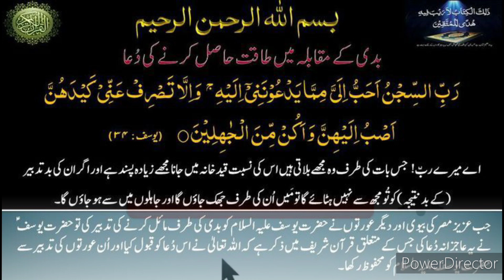Quranic Prayers|بدی کے مقابلہ میں طاقت حاصل کرنے کی دعا|quran|قرآنی دعائیں|Ambitious Objective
بغرض دعا و صدقہ جاریہ و عوام الناس کے استفادہ عام کیلئے :

 یہ قرآنی دعائیں مکرم و محترم حافظ مظفر احمد صاحب کی کتاب ادعیۃالقرآن سے

 لی گئی ہیں۔